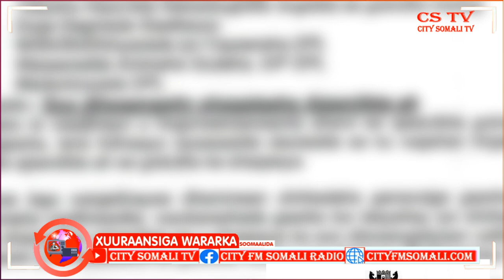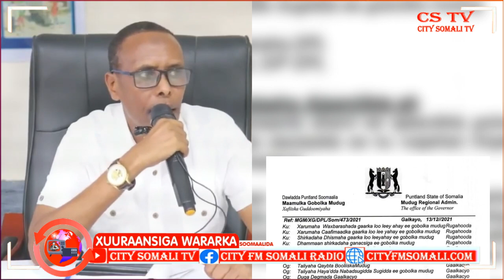Maamulka Puntland oo Amaro duldhigay Shaqaalaha Ajaaniibta ah ee ka Howlgala Dowlad Goboleedkaasi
Maamulka Puntland oo Amaro duldhigay Shaqaalaha Ajaaniibta ah ee ka Howlgala Dowlad Goboleedkaasi Maxamuud Daacad ayaa Kawaramaya